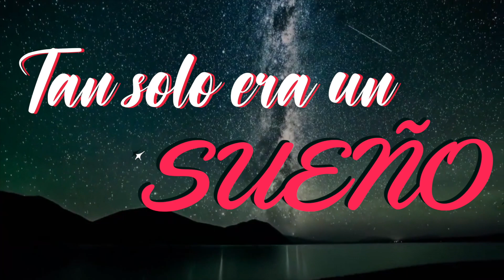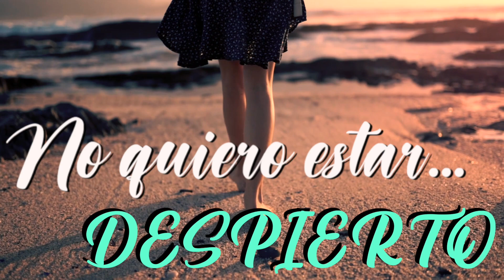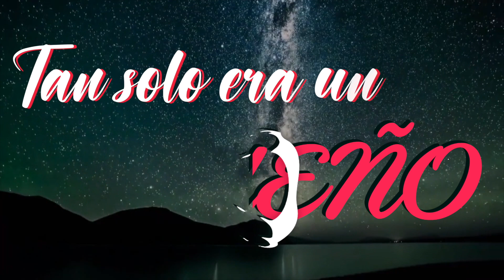Charly Gitanos - La imagine